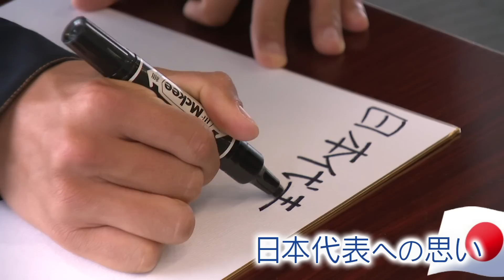【単独インタ】アルビから世界へ！伊藤涼太郎が語ったベルギー移籍への思い “背番号13”を託したい選手とは…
アルビレックス新潟をＪ１に導き、ベルギー１部のシント＝トロイデンへの移籍を決めた伊藤涼太郎選手。単独インタビューでベルギー移籍への思い、日本代表への思いを語った。
新潟への思いや、自身がつけた背番号１３を託したい選手など…新潟を出発する前の伊藤選手に迫った。